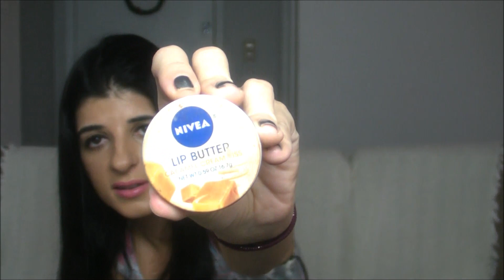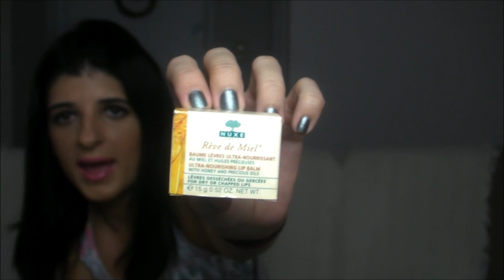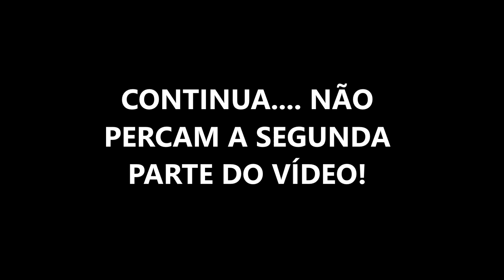Minha coleção de lipbalms - Parte 1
Quer falar comigo e conhecer meu trabalho? Saiba como:
Eu estou no aplicativo Mee!!! Me sigam por lá, seja por IOS ou Android!

Periscope: Fernanda Teixeira